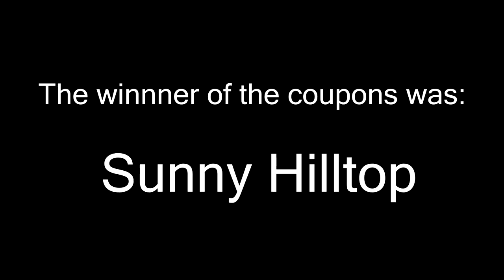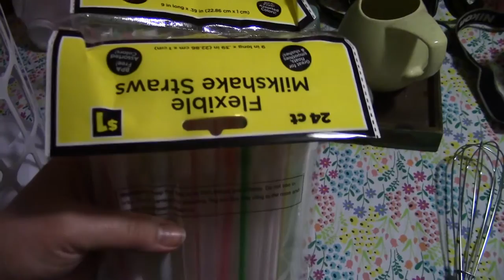Daily Vlog #32 Haircuts